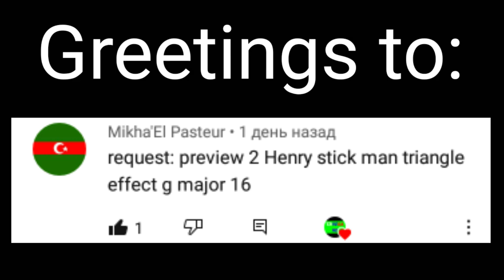Requested: Preview 2 Henry Stickmin Triangle effects (sponsored by preview 2 effects) in g major 16